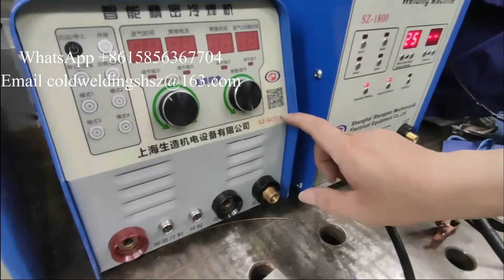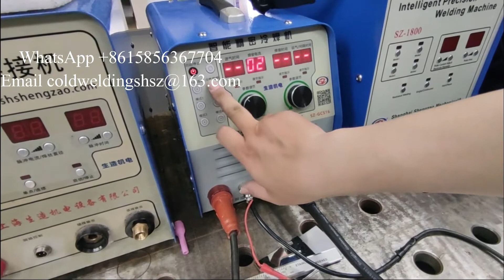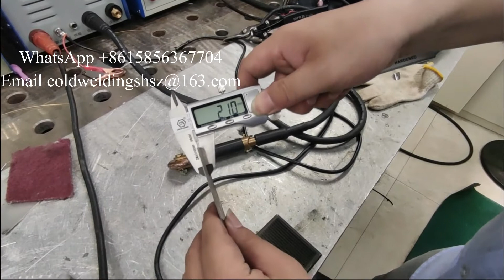SZ GCS16 Roller type resistance welding